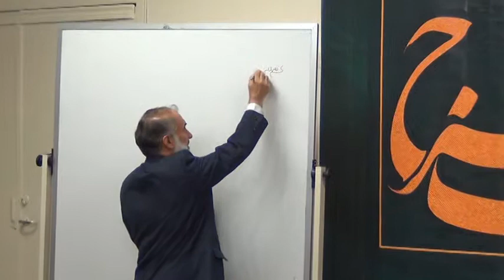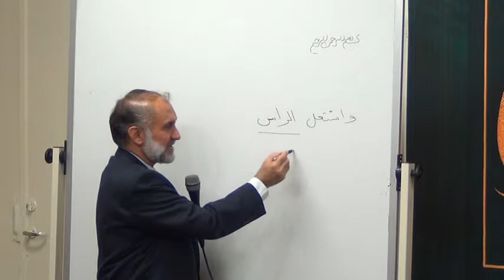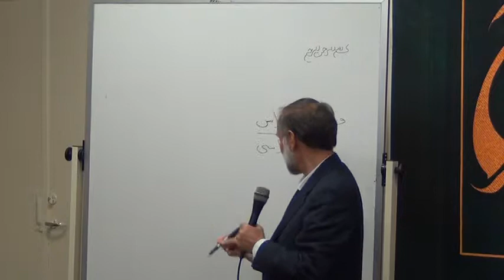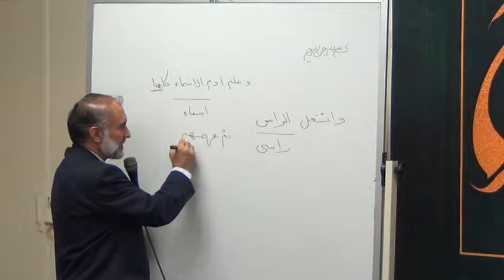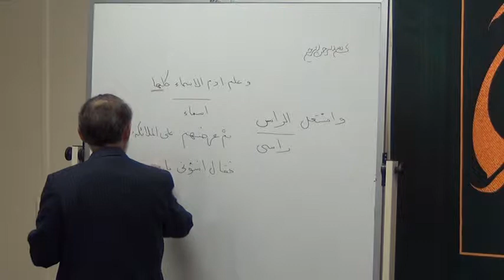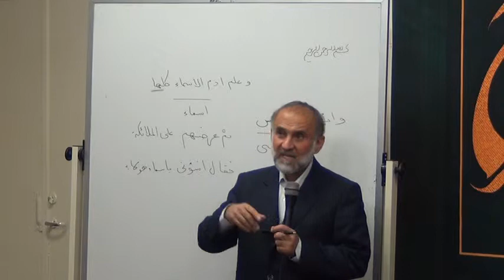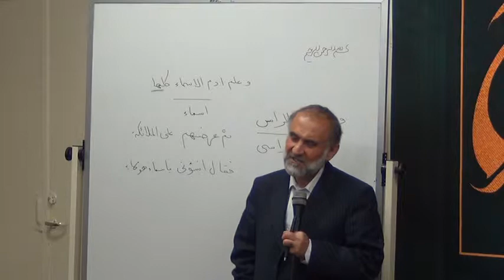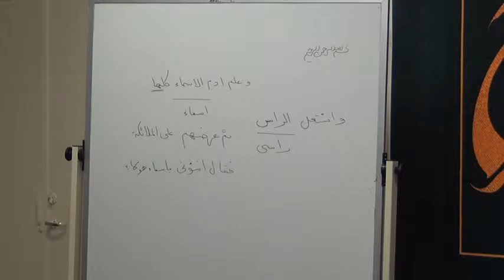ramazan 9th-سخنرانی جناب دکتر میر باقری و پرسش پاسخ -بحث معاد 2013 part 3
ramazan 9th-سخنرانی جناب دکتر میر باقری و پرسش پاسخ  -بحث معاد 2013
part 3
موسسه حضرت ایت الله العظمی خویی
مونترال کانادا